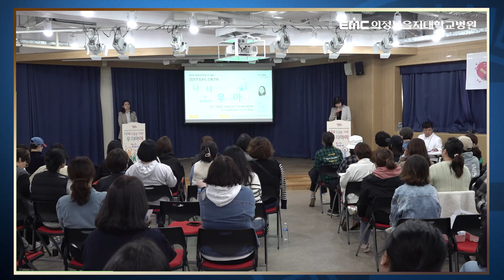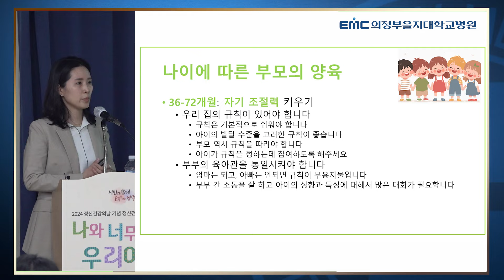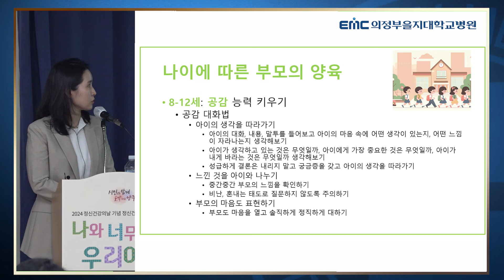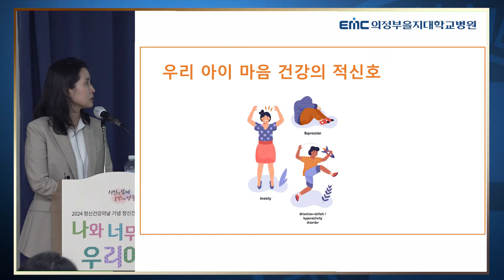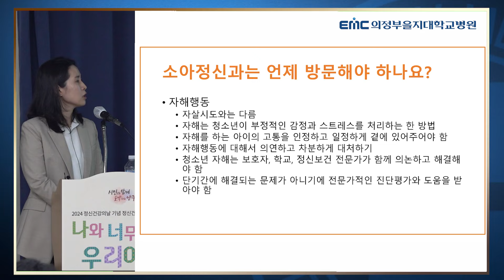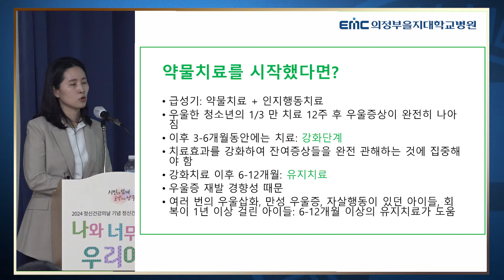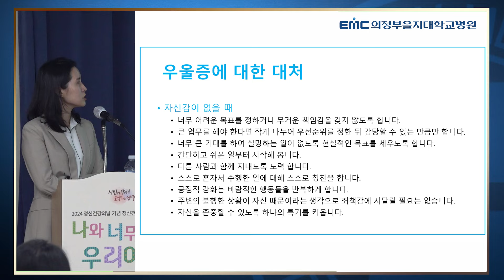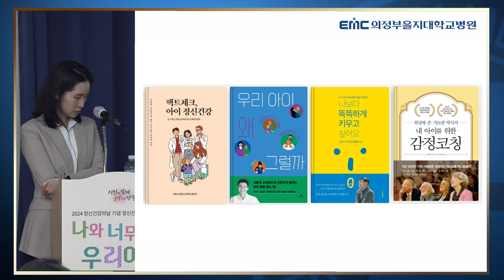나와 너무 다른 우리 아이 (정신건강의학과 신지윤 교수)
의정부을지대병원의 찾아가는 지역건강강좌! 이번 시간은 양주시 부모님을 대상으로 '우리아이 감정 교육'에 관하여 정신건강의학과 신지윤 교수가 쉽고 빠르게 알려드립니다.

의정부을지대병원 의료진들은 경기북부 지역 건강강좌를 주기적으로 진행하고 있습니다. 많은 참여 바랄게요~ (^-^)/

🌟‘EMC 네트워크’를 활용하여 수도권(의정부·강남·노원)과 대전까지 환자가 필요한 곳 어디서든 치료받을 수 있도록 통합 진료서비스 가능합니다!
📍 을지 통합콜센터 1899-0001